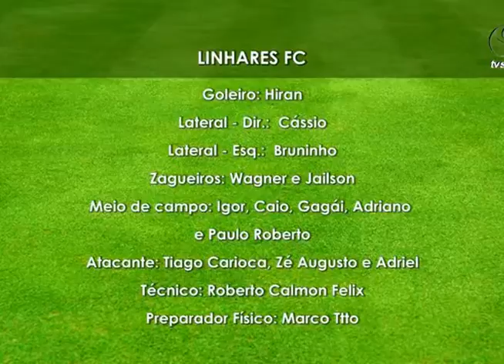Tabelinha Esportiva 19 01 2016